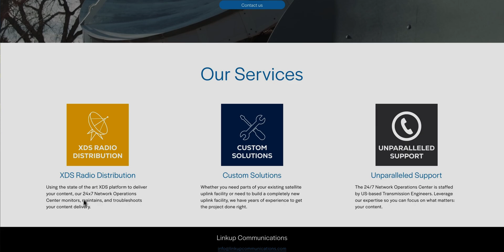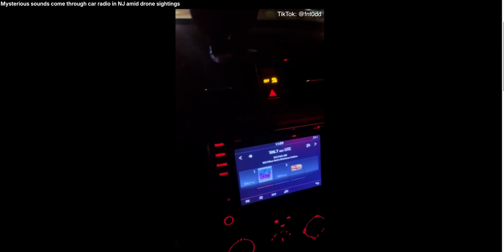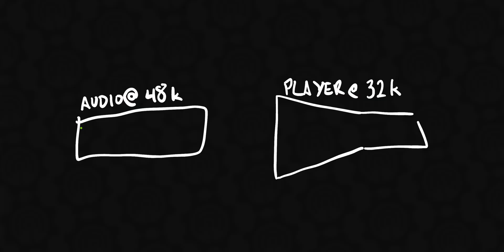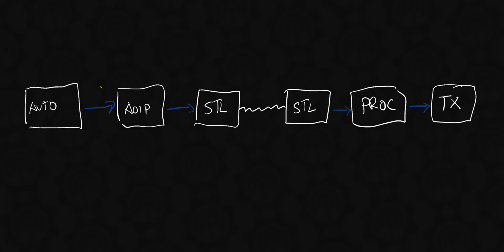NJ drones take over radio stations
The Truth About NJ's "Drone-Hijacked" Radio Stations: Debunking the Myth

As a 20+ year broadcast engineer, I'm here to explain why drones aren't actually taking over radio stations in New Jersey. The strange audio you've heard is likely due to a simple technical issue: mismatched sample rates in the digital audio chain.

I'll break down how sample rates work in broadcasting, why they're crucial, and how misconfigurations can lead to the eerie sounds people are mistaking for drone hijacks. We'll explore potential points of failure in the air chain and discuss how broadcast engineers can quickly identify and resolve these issues.

Learn why these alleged drone takeovers are limited to a single station and why it's more likely a weekend technical glitch than a supernatural occurrence. I'll share my professional insights on digital audio systems, automation software, and studio-to-transmitter links to help you understand the real story behind these mysterious broadcasts.

Join me for this deep dive into broadcast engineering and discover how simple technical issues can sometimes be mistaken for something far more sinister. Whether you're a fellow broadcast professional or just curious about how radio works, this video will give you a peek behind the curtain of the broadcast world.

CHAPTERS:
00:00 - Drones in New Jersey, Radio Stations
01:05 - Strange Audio, Radio Station Issues
06:45 - Merry Christmas, Thank You for Watching